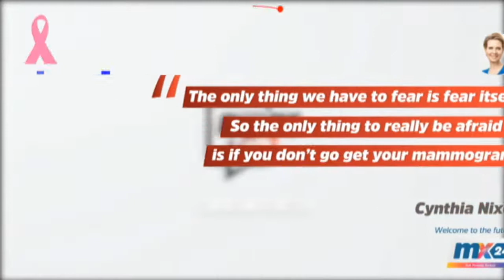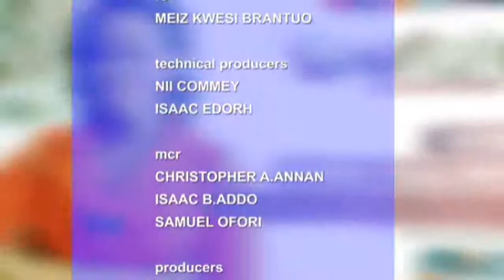SPOTLIGHT: Nuong Faalong speaks to Minority Leader in Parliament, Hon. Haruna Iddrisu